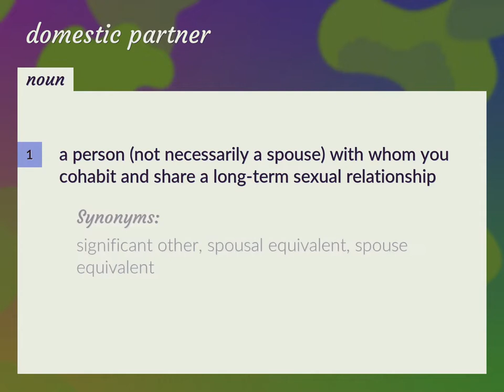Domestic partner | meaning of Domestic partner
What is DOMESTIC PARTNER meaning?